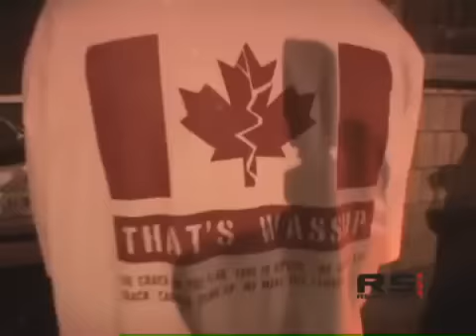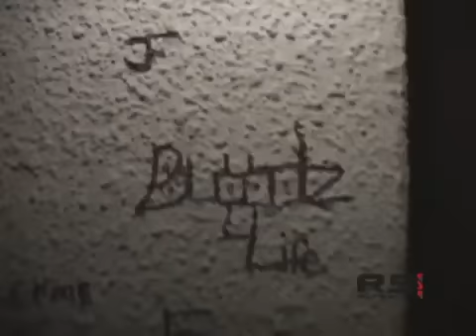Dead Eyes - Clock Mov'n Fast / Finch West HoolaGoons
Music video by Dead Eyes performing Clock Mov'n Fast/Finch West HoolaGoons (Somalian Hunger Vol. 1). (C) 2010 Koch Records Canada, LLC